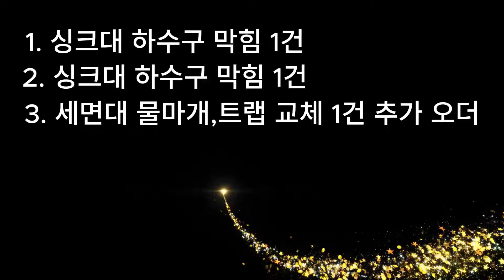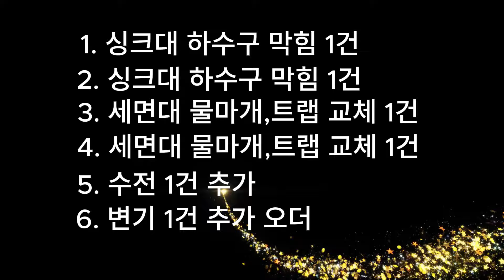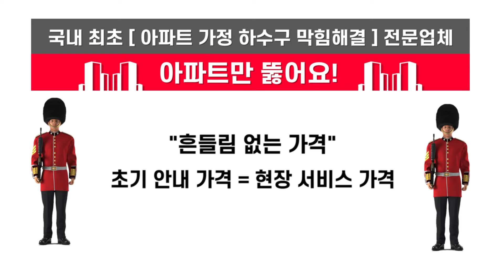[아만뚫 Work] 싱크대 막힘,세면대 수리 / 대덕테크노밸리 우림필유 12단지 아파트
🌈일요일 오후 6건 작업 🌈 영상 입니다.

더운날 갑자기 서비스 건 몰려서 체력적으로 힘들었지만
초심 잃지 않도록  노력하였습니다.

아파트만 뚫어요!는 국내 최초로~
[아파트 가정 하수구]를 전문으로 저렴하게 뚫어드리는 업체입니다! 😎
👍 다이소 가격! 에 루이비통 서비스!👍
    에이~ 말도 안된다고요?

🏢 규격화 된 아파트와 오피스텔만 뚫기 때문에
저렴한 가격에 표준화된 서비스를 제공해 드릴 수 있습니다.

아파트 🌈싱크대 / 욕실 / 세면대 / 변기🌈 막히셨다면~ 연락 주세요!
아파트 🌈싱크대 / 욕실 / 세면대 / 변기🌈 악취 심하면~ 연락 주세요!

최선을 다 하겠습니다.

⛔️주의 사항
죄송합니다!
빌라, 상가, 가게, 식당은 서비스 제공이 어렵습니다.

📱연락처:
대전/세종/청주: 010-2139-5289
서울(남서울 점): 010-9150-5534